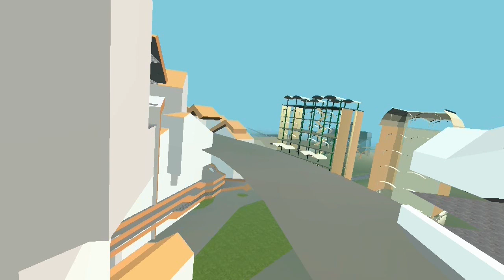NUX first impulse part19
This video shows the visual part of our greatest project - 3d enviro "Nux". For now it's only at the beginning stage - first impulse. But unexpectedly there appeared so many weird surprises in this project that now we can't even tell where it's going to lead us. We feel ourselves like Oddyseys - coast stays all the time farther from us. But we don't feel ourselves frightened or sad. Instead we've got rid of fears and regrets about which we hadn't even known. Perhaps we have to tell others about this interesting experience, about these unexpected things we reveal again and again. The farther we go, the more fascinating opportunities we see. This generates impressions we didn't expect when we were at the beginning. This may be something which our predecessors have been doing for thousand years and then lost it somewhere. Back then, it seems, they were creating their reality on their own. We found this forgotten trail and were deeply impressed.

We wanted to create only something for entertainment, for ourselves. Most videogames have this boring missions and all these limitations - you can enter here, but not here - it's like in school. Even the usual reality can be more interesting. And we started to create something, almost like our around us in the real life, but decided to add a portion of beauty. And then it began. We started to seek some new unusual designs for buildings, cloth or cars, and opened something unexpected. Even simple t-schirts will soon know more about our mood that we know. Different items, small devices like communicators or even food will simply be printing on 3d-printers in our houses. And the houses will autonomously grow, repair and eventually replicate.

I will not continue further, because I would have had to switch to quantum physics. I will end with such a sentence: as a result, we begin to believe in ourselves, believe in the importance of creative way of life, creative way of solving problems, way of satisfaction, way of being yourself.

And regarding the new music style... We just were making musical accompaniment for video with our biggest project - 3d virtual enviro. You can glance once at those video to understand that there can't be any 'usual' music:) And as we already engaged in experimental music, it was quite naturally to do something own. The new style haven't appeared at once. We have showed whole seria of such videos on this channel. You can see how it all formed. We was making a 3d-material and tried to explore there... drove, flew, jumped... Then we thought, evaluated, discussed. And continued. Those video is a screencapture from initial scenes. We just captured our fun there.

for awesome vocal improvisations!